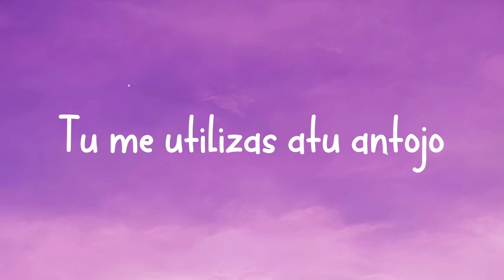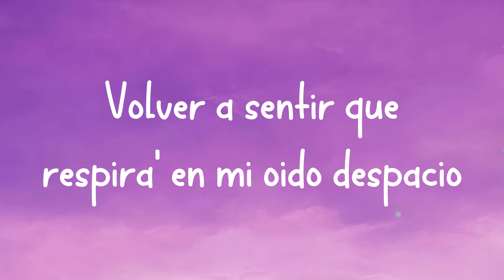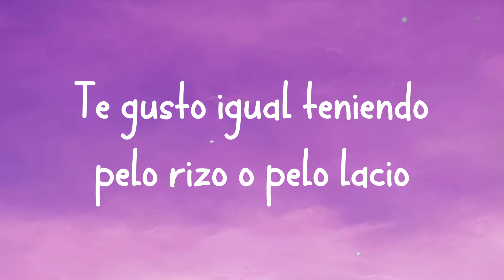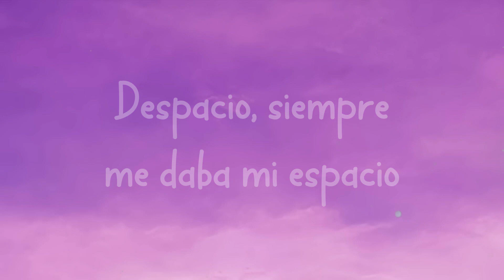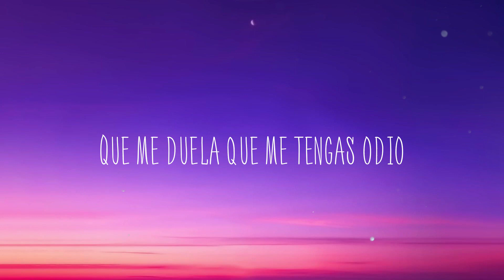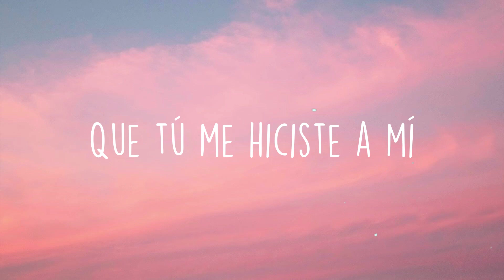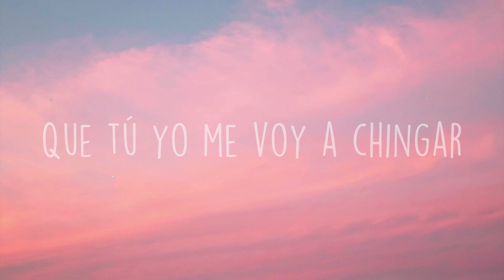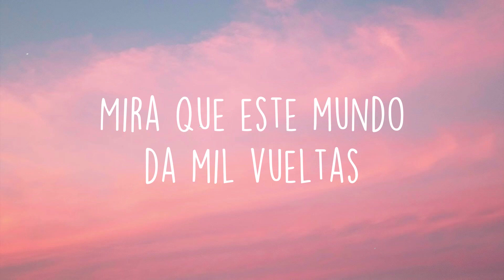Despacio - Natti Natasha, Manuel Turizo, Nicky Jam, Myke Towers [Letra]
Despacio
Natti Natasha, Manuel Turizo, Nicky Jam, Myke Towers
 Ya que te duele mirarme a los ojos
 Yo cuando te veo me sonrojo
 Tú me utilizas atu antojo
 Recuerdo la noche en que tú me lo hacías
 Despacio, siempre me daba mi espacio
 Cosa' que solo entenderemos tú y yo
 Volver a sentir que respira' en mi oído
 Volver a sentir que respira' en mi oído despacio
 Ella sin miedo lo hacía, en mi cama la veía
 Jugando y no me decía que no parara
 Siempre que yo le pedía decía que también quería
 Como si fuera pura casualidad-dad
 Ella no e' como cualquiera
 Eso yo lo presentía y resultó siendo la verdad
 Suavecito a mi manera, dijo que le gustaría
 Ven conmigo a hacer la maldad
 Y si queríamo' nos perdíamo'
 Cero presión, llamabas y repetíamo'
 Delante de la gente no nos conocíamo'
 Pero en secreto no' comíamo'
 Despacio, volemo' por el espacio
 Viajemos a donde sabemos tú y yo
 Donde tú me dice' bajito al oído
 Despacio, siempre te daba tu espacio
 Volver a sentir que respiro en tu oído
 Despacio como cuando me decía' que
 Encima de ti me querías, bebé
 Despacio como chocan las olas
 En la orilla cuando llega el amanece-e-er
 Es imposible que te borren la huella
 Que dejé en tu piel (Yeah)
 Ay, e' que un deseo como el de nosotro'
 Ya no volverá a nacer
 Me acuerdo aquella tarde en el sofá de tu casa
 Lo nuestro e' tan espacial que me
 Llamó hasta la NASA
 Pa' preguntarme cómo hacía pa'
 Bajarte la' estrella' to' los día'
 Así que, tú tranquila, que yo te lo voy a hacer
 Como me lo pidas, despacio, bebé
 París, en Roma o si quiere' en Londre'
 Te lo haré despacio, bebé
 Volver a sentir que respira'
 En mi oído despacio
 Yo me tomaré mi tiempo (Má' lento)
 Me disfrutaré el momento (Eh)
 Me hace' falta, no te miento
 Y las palabra' siempre se la' lleva el viento
 Extraño tu cuerpo, tu aroma y tu aliento
 Y ya tienes a otro, a vece' lo lamento
 Y pensándote intento esconder lo que siento
 Tus foto' me tienen enloqueciendo
 Despacio, lo que tú necesita'
 Es una noche de pasión
 Que sin volar te hagan llegar al espacio
 Que nadie sepa de lo que pasó
 Yo al oído le dije: Tú las pose' elige
 Yo sé que lo' orgasmo' conmigo no los finge
 Y ya no nos vemo' tanto
 Ahora mi horario conflige
 Pero me está tentando pa' juntarno' el finde
 (¡Fuego!)
 Me gritaba despacio
 Cuando me da, me lleva al espacio (¡Wuh!)
 'Toy demasiado buena sin
 Necesida' 'e gimnasio (Jejeje)
 Te gusto igual teniendo pelo rizo o pelo lacio
 (Oh, yeh)
 Y no se me olvida cuando me decía:
 Tú ere' mía, ma'
 Con nosotro' do' no hay forma (No, no)
 Pa' hacer el amor no hay normas (No, no)
 Lo de nosotros ya no es normal (No, no)
 No sé (Ah) si hacerlo
 Contigo lento e' una manía (Mmm)
 Disculpa si me 'toy pasando, baby, mala mía
 E' que no paro de pensar en cómo me comía'
 Porque ninguno se conforma, yeh (Yeh)
 Con nosotro' do' no hay forma (No)
 Pa' hacer el amor no hay norma' (No, no)
 Esto que siento ya no es normal (No, no)
 Lo que siento por ti no se conforma, yeh
 Dímelo, Natti
 Manuel Turizo
 Natti Nat, Natti Nat
 Pina Records (Mambo Kingz)